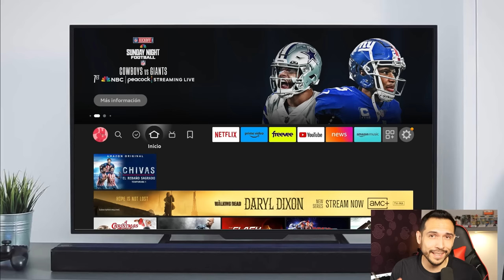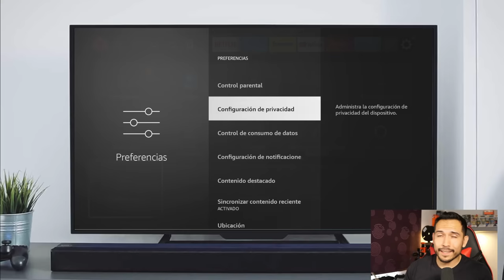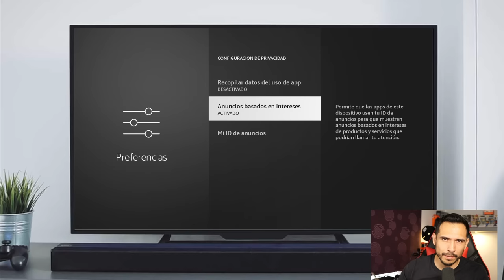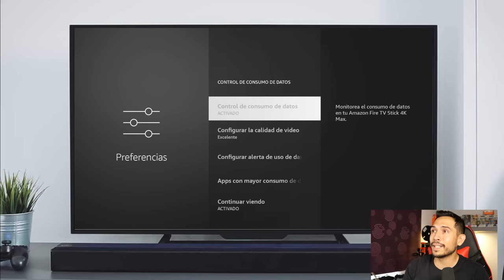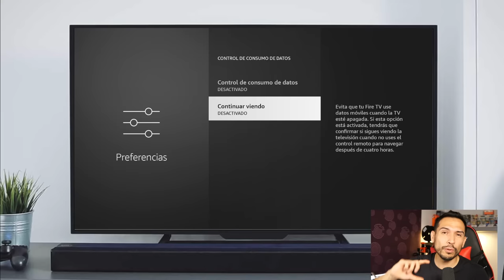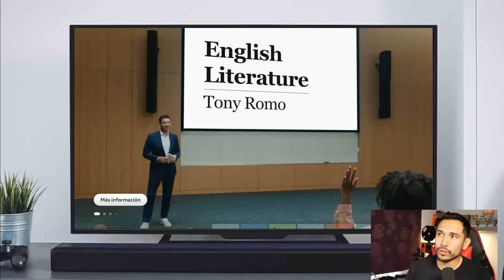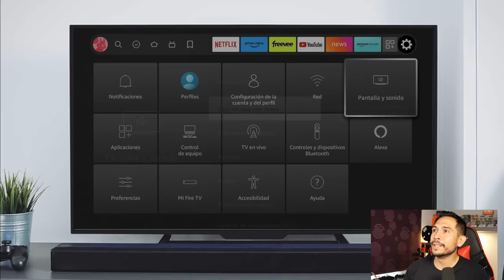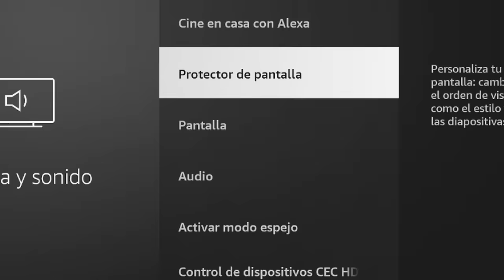DESACTIVA YA! estas CONFIGURACIONES si tienes un AMAZON FIRE TV STICK!!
En este video te muestro las CONFIGURACIONES que tienes que desactivar o quitar definitivamente de tu amazon Fire tv stick para así tener una mejor experiencia de uso y por supuesto un mejor rendimiento de tu dispositivo.

Que tengas un TECHCELENTE DÍA!